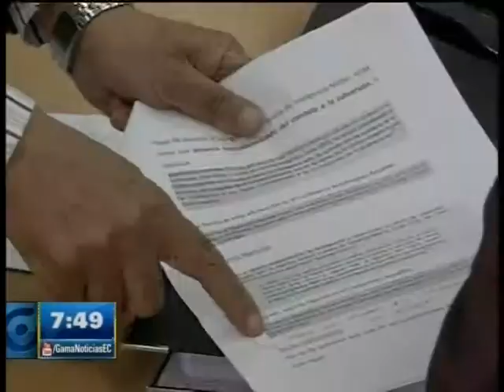CASO CAJAS VACA JARRIN